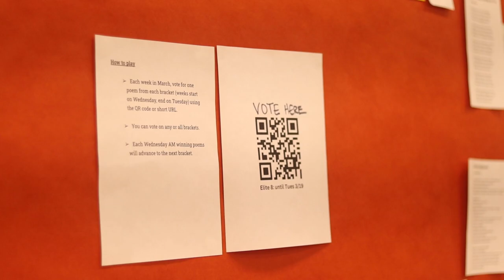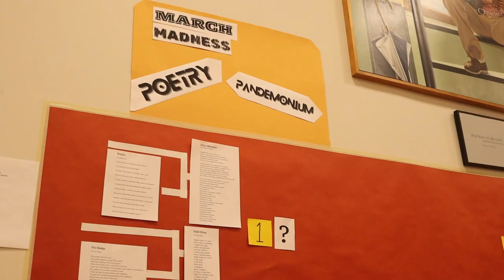Special Report | March Madness Poetry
This month, March Madness kicks off a tournament to remember, but probably not the one you’re used to. In the spirit of the college basketball tournament, the Library is hosting a playoff bracket where different poems square off with one another to see which one takes top honors. The tournament has been implemented recently by various schools across the country looking for fun and engaging ways to celebrate written art. We spoke to our librarians and teachers to see how the matchups work and how to participate.

If you would like to cast your vote in the March Madness poetry bracket, be sure to visit the library throughout the month.